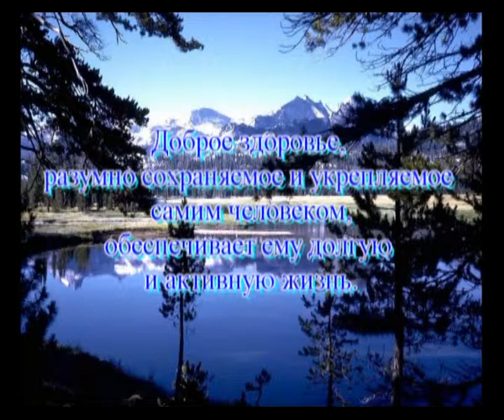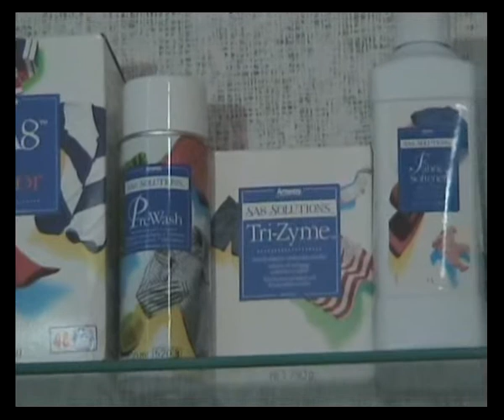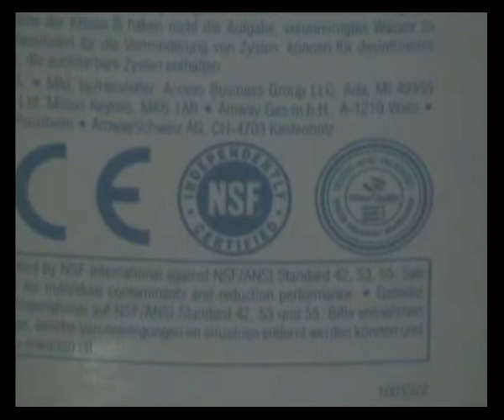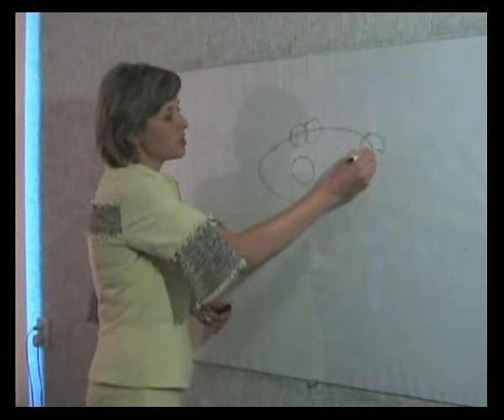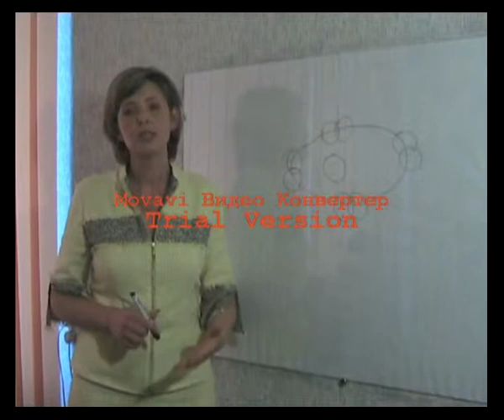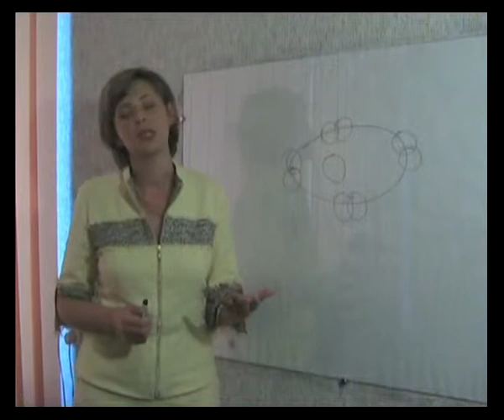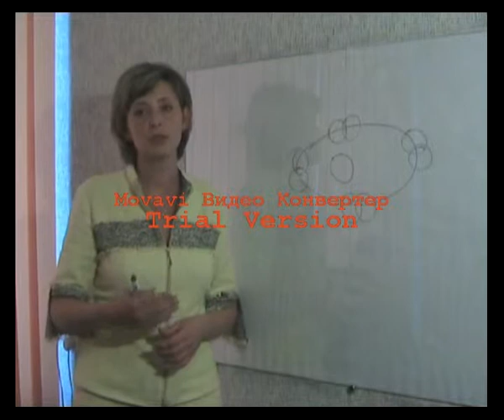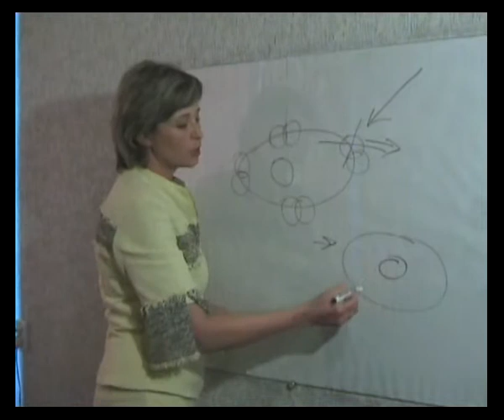Е Olga Makeeva Espring.avi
Фильтр для очистки воды. Сами всё увидите. Зайдите на мой сайт в качестве гостя. мой логин maga1 ссылка